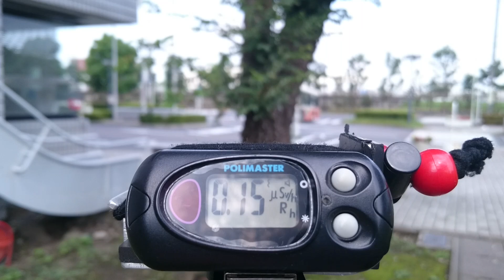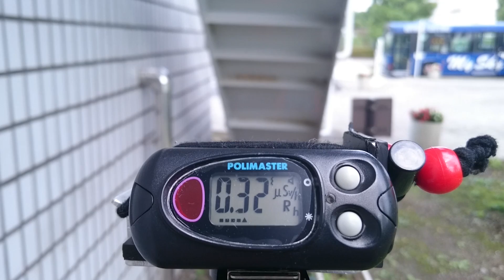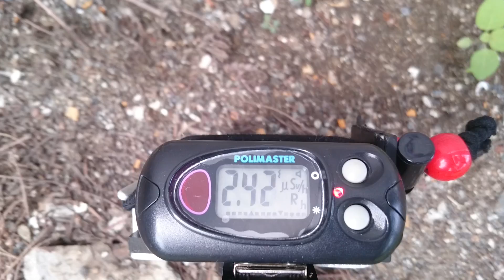計測日2016年9月17日 埼玉県三郷市 三郷市役所の残土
計測日
2016年9月17日 9:48

2011年から広範囲を車中泊で

埼玉県三郷市 三郷市役所
計測日2016年9月17日